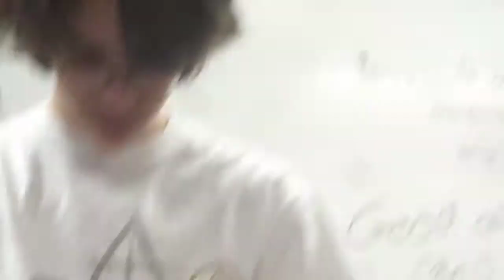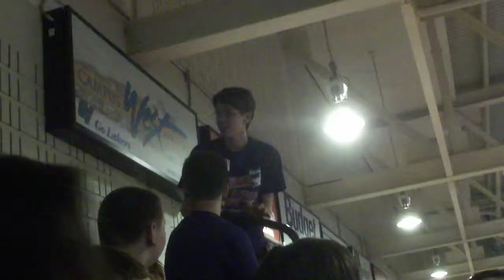2011 Chandler Woods Science Olympiad